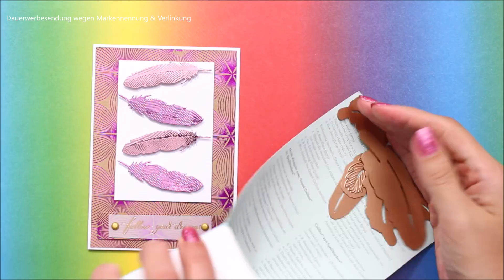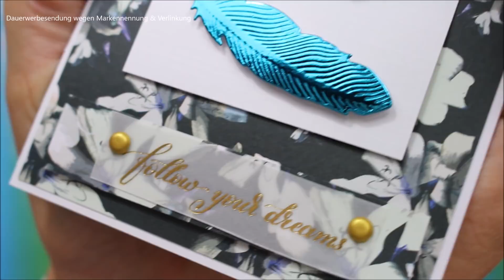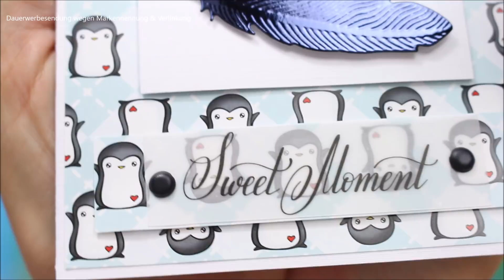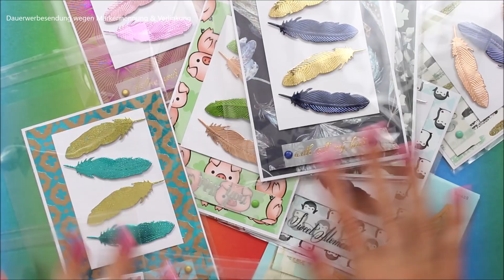Handmade KARTEN basteln mit Papier | DIY Grußkarten selber basteln | 9999 Dinge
Handmade Karten basteln mit meinen DIY Ideen zur Grußkartengestaltung | Basteln mit Papier

Hallöchen ihr Lieben! Heute habe ich wieder ein paar Karten Ideen für euch, welche ihr sehr gerne schnell und einfach nachbasteln könnt. Basteln mit Papier bereitet mir sehr viel Spaß und so fertige ich meistens aus einer Kartenidee gleich mehrere Glückwunschkarten an. Diese selbstgemachten Karten könnt ihr als Geburtstagskarte, Grußkarte oder sogar als Einladungskarte verwenden. Hierfür verwende ich dann immer unterschiedliche Motivpapiere, da ich das immer so faszinierend finde, wie die Karten dann doch anders aussehen. 9999 Dinge Handmade Karten basteln mit meinen DIY Ideen mit basteln mit Papier

Werbung wegen Markennennung & Markenerkennung. Alle Produkte wurden von uns selber bezahlt.

Sizzix Stanzmaschine
Spellbinders Federn Stanzschablone

Schleim 💯 Slime | Schleim Videos | Schleim selber machen | DIY Slime deutsch | Schleim unboxing | Schleim Sammlung | 9999 Dinge
DIY ✂️ DIY Inspiration | DIY Ideen | DIY deutsch | DIY gegen Langeweile | DIY Deko | DIY Slime | Schulsachen DIY | Einhorn DIY | 9999 Dinge